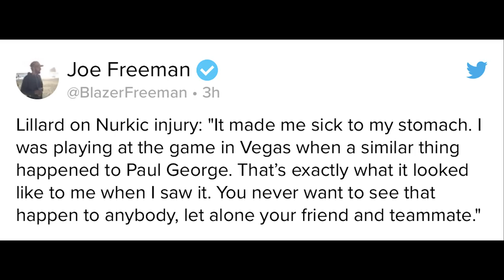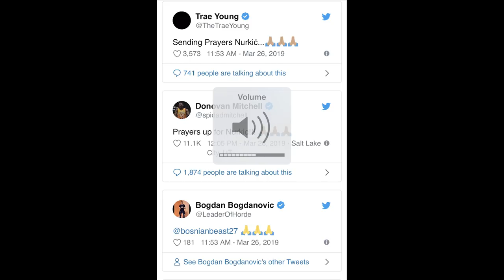Time Out #237: Jusuf Nurkic Mengalami Cedera Parah. Bagaimana Nasib Portland Trailblazers?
Membahas tentang cedera parah Jusuf Nurkic.